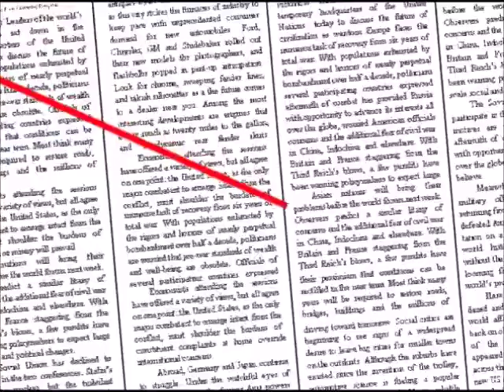Indiana Jones and The Infernal Machine PC playthrough part 1: Levels 1 and 2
So this is a playthrough I had been wanting to do for awhile and couldn't till I found a custom installer for the game, as it's able to read your game disk and install it on modern hardware easily, while also throwing in the official patches direct installation.

Plus I installed it's version of DGvoodoo to be able to record it in window form. As an aside, I edited out the shop window sections, and I go for a sorta 80/90% completion. Some levels I get all ten treasures, others turn into a variable. And I avoid any purchases until second to last level, so I play through with only what you can find and obtain for the duration. And the game is challenging enough as it is, even with me playing on the "Junior" difficulty.

Anyway, it hadn't really occurred to me how clever the writing is for this game now that I'm older. It isn't "ground breaking" but it's really something I have to appreciate in how at the start of the game, apart from what we're doing through the first "tutorial" level of the game, getting familiar with mainly movement mechanics, finding only potsherds and analyzing them is more or less how "real" archeology is. But the game makes a point that just isn't Indy. Sure he isn't a "real world archeologist" but we're not here for real world stuff now are we? So I have to applaud the game for cleverly addressing that without actually humiliating Indy.

Plus this is a surprise semi sequel to Fate of Atlantis, with clearly the good ending where you save Sophia being the canon to the story. Although this isn't really a "Fate of Atlantis 2" as much as it is another adventure in the timeline like how the movies were.

So we leave behind the "boring dig" and head to Babylon, where a Russian Scientist is looking for something rather unusual, as we learn he's actually seeking both a creature by the name of Marduk, and his machine somewhere within the ruins of the tower. We meet the somewhat shady Simon Turner as we explore, and soon find our first major clue where to go next, the Tian Shan range to find Shambala where Urgon went with one of the machine parts after the people smashed it.

The first two levels are fairly short, with the first level mainly focusing on traversal, while the second expands upon it, while introducing more puzzle aspects and combat a bit more.